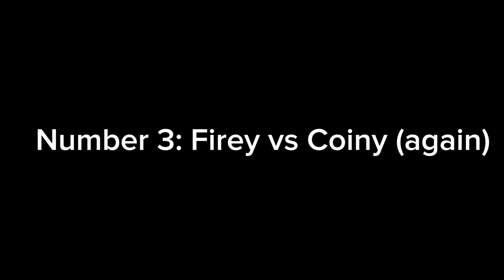Top 5 Best fights in BFDI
Hey guys! First (real) Video here!